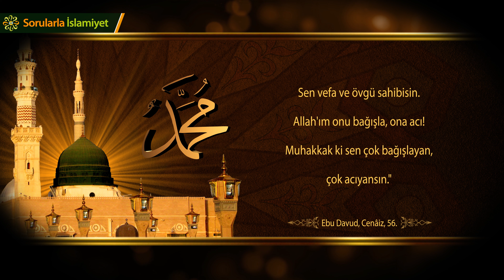Ölenin arkasından dua etmenin ölüye bir faydası yok mu?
Ölen kişiye yapılan dualar fayda verir mi?
Ayetlerde ve hadislerde bu konuda bir delil var mı?

Yeni videolardan anında haberdar olabilmeniz için bildirimleri açmayı unutmayın.

Porno Film İzlemek Günah mı?

Sorularla İslamiyet'in 2002 yılında temelleri atıldı. Bugün yüz binlerce soru cevap arşivine sahip, 15 dilde yayın yapan dünya çapında bir site ve güvenli bir bilgi hazinesi halini aldı. Hergün binlerce kişi aklına takılan İslami soruların cevaplarını bu siteden arayıp buluyor.

SORULARINIZ MI VAR?
Tüm İslami sorularınızı sitemizin arama bölümünden anahtar kelimelerle araştırabilir, daha önce sorulmamışsa üye olarak sorabilirsiniz.